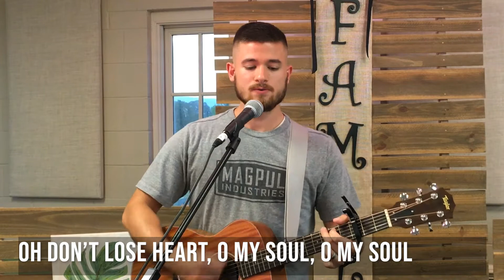KING OF GLORY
Spring Hill Worship Music Team